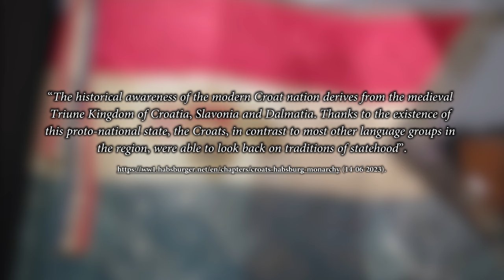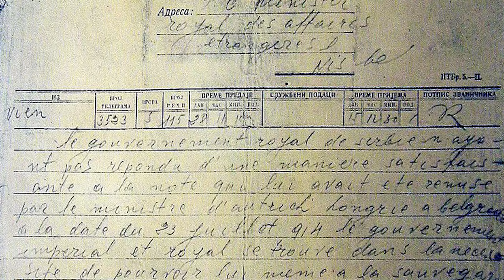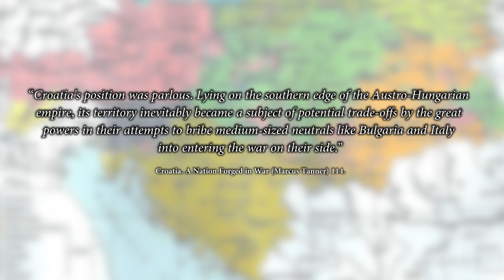Croatia during the First World War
During the First World War Croatia was part of the Austro-Hungarian Empire, which was one of the Central Powers. The empire consisted of various ethnic groups and territories, including Croatia. Croatians in WW1 participated in various military campaigns, faced economic challenges, and witnessed significant political changes that ultimately led to the dissolution of the empire.
History Hustle presents: Croatie during the First World War.

SOURCES
– The Vanquished, Why the First World War Failed to End, 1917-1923 (Robert Gerwarth).
– Croatia. A Nation Forged in War (Marcus Tanner).

SOUNDS
Freesound.org.